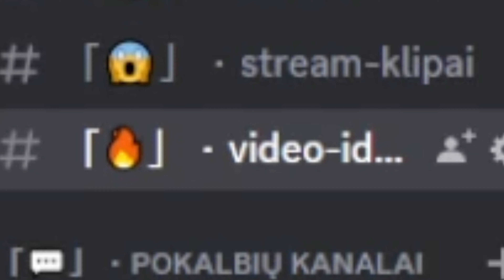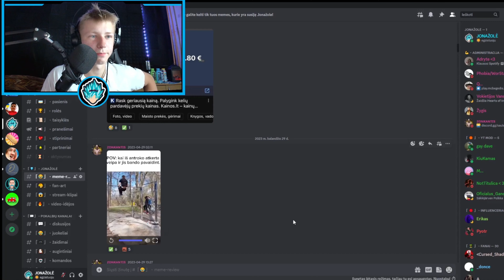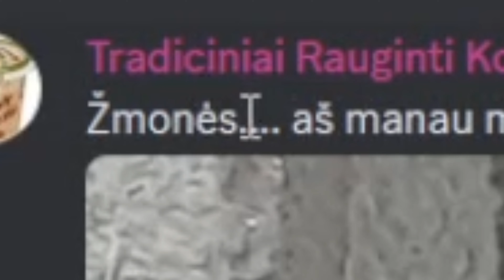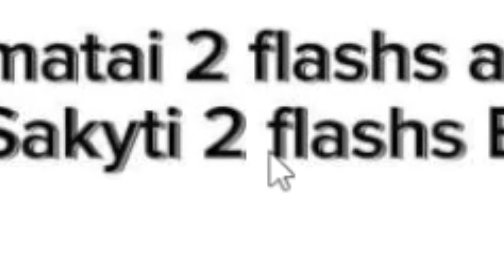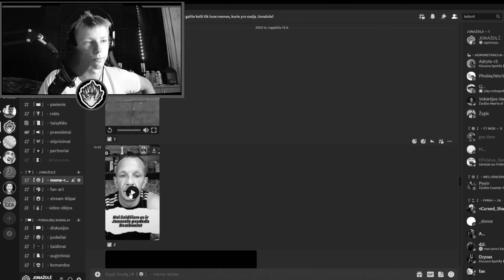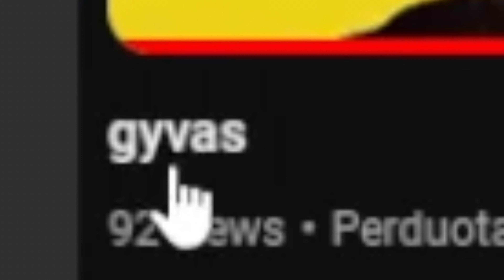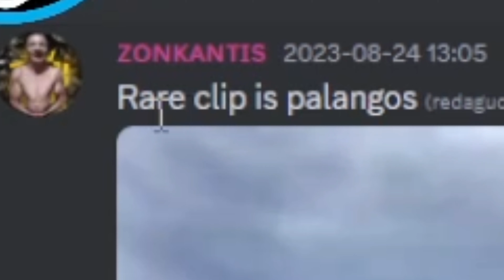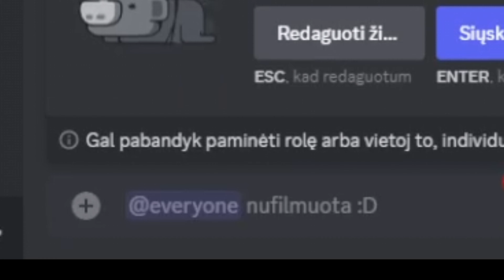MEME REVIEW 2023: Dabartinis humoras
Ilgai lauktas meme review :D.. ką manot?
🎮ENEBA.com🎮 Ieškai PC, PS, Xbox žaidimų? Spausk ant nuorodos ir pirk žaidimus pigiau!
👍 Sudomino ar patiko? MESK LAIKĄ ČIONAIS!
✅Norėtum daugiau 🎥? Pakomentuok po video ir GALIMAI būsi išklausytas!
🔔Nori gauti pranešimus? Įsijunk varpelį!
✂️Nori padaryti ištrauką iš mano streamų? ↶(Ištraukas kelti į DISCORD)↷

PC SPECS:
🛑GPU: Geforce GTX 1070 4 GB+
🛑CPU: AMD Ryzen i7 4770k
🛑RAM: 16GB DDR4

🔵 Prenumeruok!
🔵 Prenumeravęs šį kanalą tampi svarbi jo dalis!❤️
🔵 JONGANG💪🔥
🔵 JONAŽOLĖSGANG👑
🔵 JONAŽOLĖ Music🎵